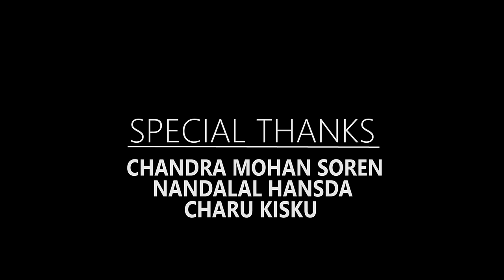DASAY || HARIMOHAN HEMBRAM || SANTALI SONG || 2019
Singer - Harimohan & DIlip Hembram
Recording At LS Studio
Camera - Prasen & Hiteswar
Editing - Ratan Hansda
Director - Harimohan & Raju Soren
Artist - Chaitanya,Taras, Arjun, Raghunath, Renta, Sambray, Jagadish & Harimohan,
Producer - Kapil Sankar Charu